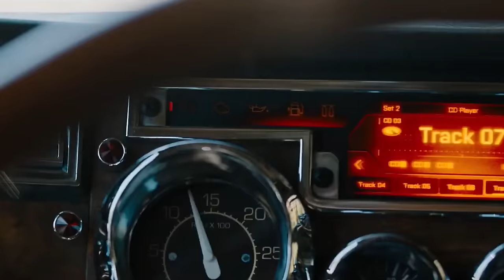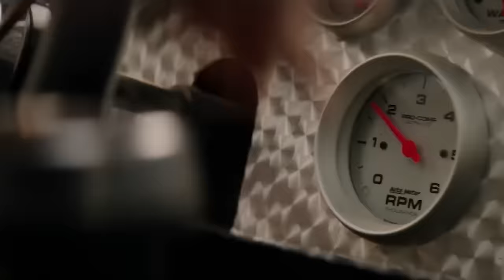FAST & FURIOUS 11 (2024) With Vin Diesel & Ryan Reynolds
About:
F9 (also known as Fast & Furious 9) is an upcoming American action film directed by Justin Lin, who also co-wrote the screenplay with Daniel Casey. It is the sequel to The Fate of the Furious (2017), the ninth main installment, and the tenth full-length film released overall in the Fast & Furious franchise. The first film since Fast & Furious 6 (2013) to be directed by Lin and the first since 2 Fast 2 Furious (2003) not to be written by Chris Morgan, F9 will star Vin Diesel, Michelle Rodriguez, Tyrese Gibson, Chris "Ludacris" Bridges, John Cena, Jordana Brewster, Nathalie Emmanuel, Sung Kang, Helen Mirren, and Charlize Theron.

F9 was originally scheduled for worldwide release in April 2019, but was delayed several times, first due to the releases of Hobbs & Shaw (2019) and No Time to Die (2021), and then the COVID-19 pandemic. It is now officially scheduled to world premiere in Hong Kong, South Korea and Taiwan on May 19, 2021, and is set to be released in the United States on June 25, 2021.

Cast:
Vin Diesel, Tom Holland,  Michelle Rodriguez, Tyrese Gibson, Chris Bridges, John Cena, Jordana Brewster, Nathalie Emmanuel, Sung Kang, Helen Mirren, Charlize Theron